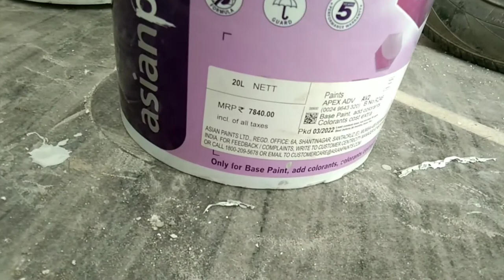apex paint kaise kare. asian paint kaise karen apex. brush se paint kaise kare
apex paint kaise kare.
asian paint kaise karen apex.
   brush se paint kaise kare